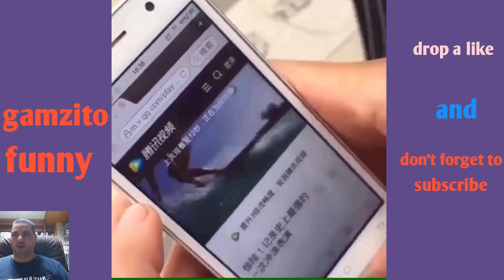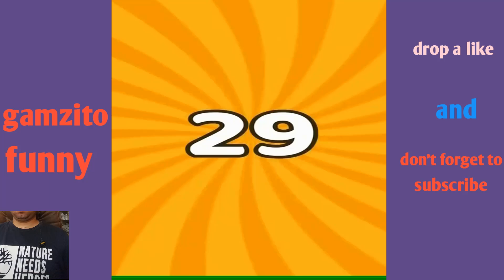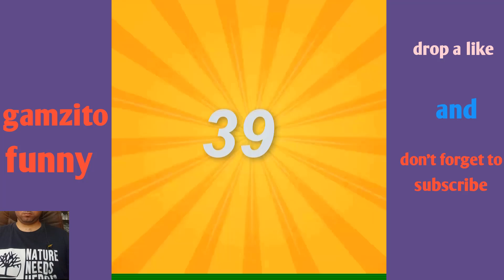funny 😁& hilarious video people's happy life 😄 try not to laugh funny videos part 44 gamzito funny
Hi my friends, please check our new compilation. Here is moments people funny videos and we hope that this video make your life more fun & you enjoy it With our channel gamzito funny